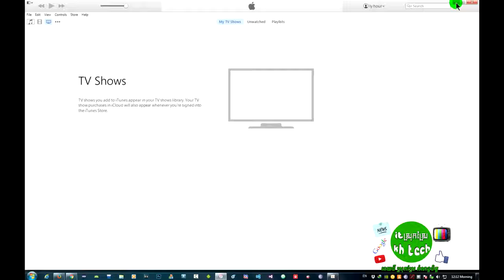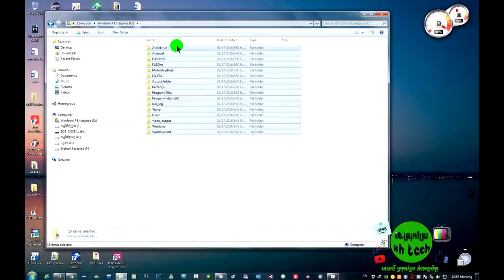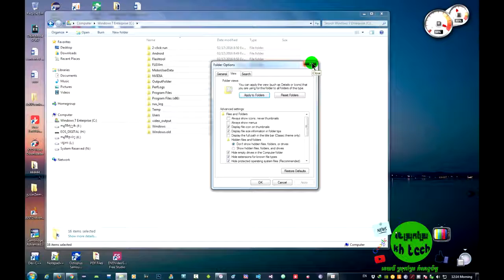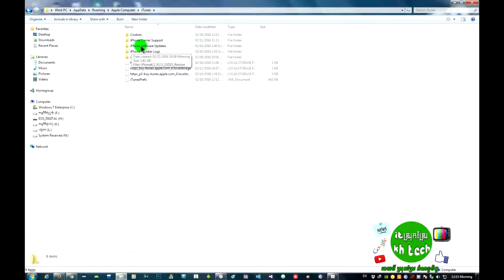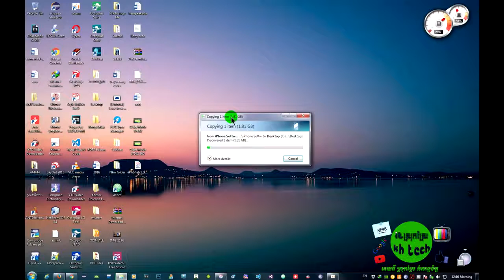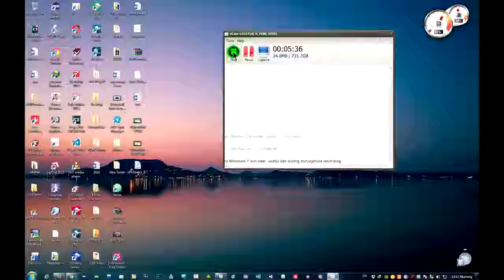How to find where iTunes save IPSW by Dara Finance